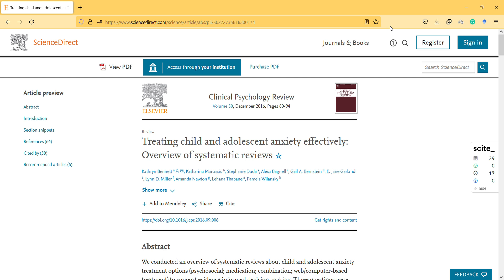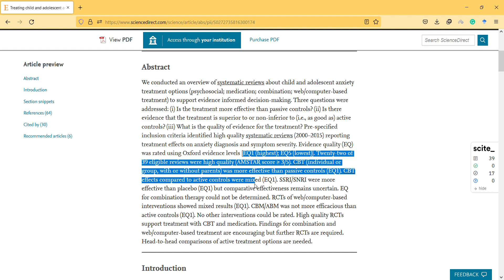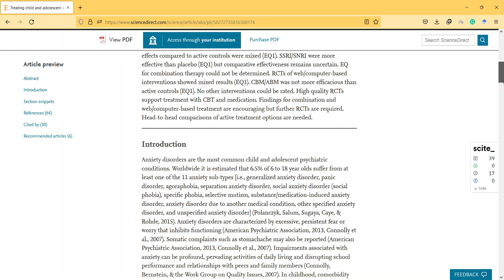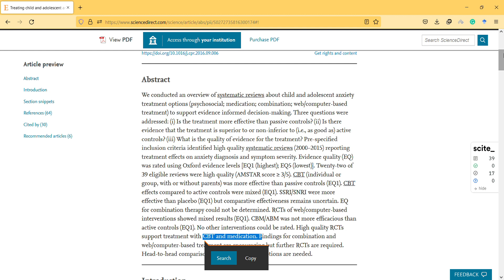Treating child and adolescent anxiety effectively Overview of systematic reviews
if you are interested in our Youtube Channel or
write article together: